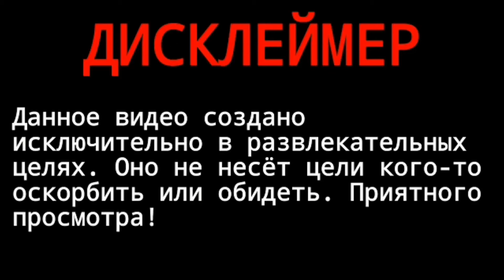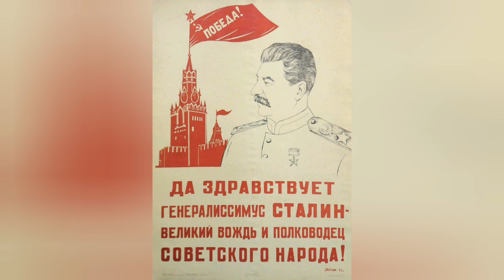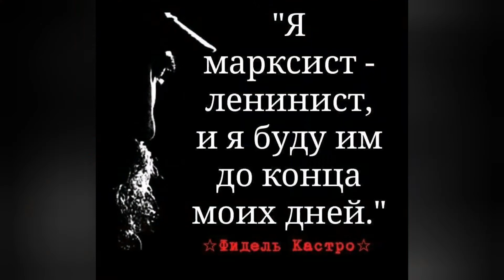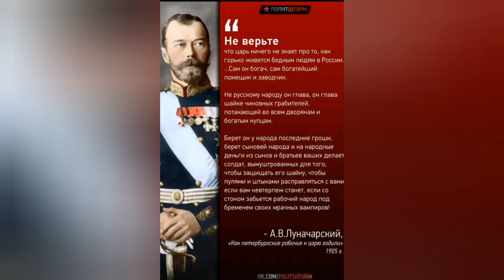Иосиф Сталин - Генеральный секретарь ЦК ВКП(б) , Генералиссимус , русский революционер .